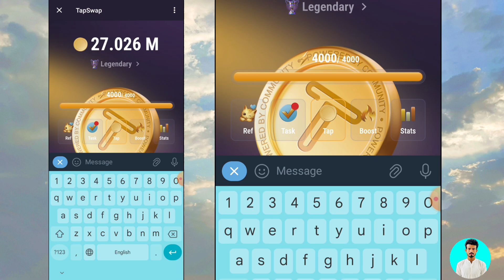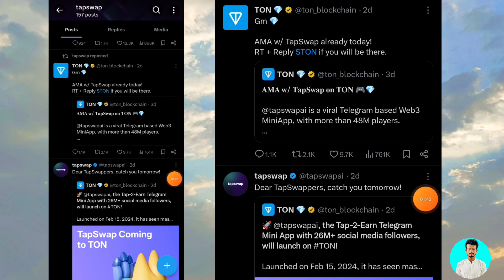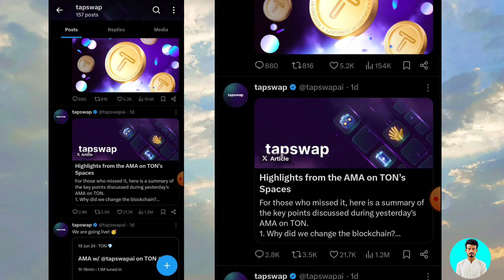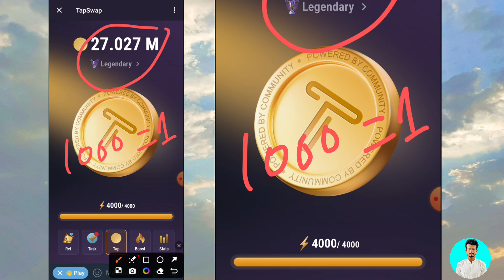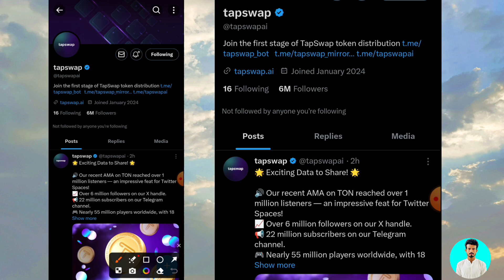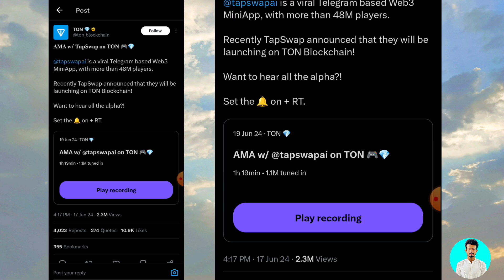tapswap Mining App Good News | tapswap price Prediction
How to Earn From Crypto Airdrops Free |  Verified Airdrops 2024

tapswap mining,
tapswap withdrawal,
tapswap price,
tapswap,tapswap new update,
tapswap update,
tapswap withdrawal update,
tapswap telegram bot mining,
tapswap walletconnect,
tapswap coin,tapswap solana address,
tapswap solana withdrawal,
tapswap launch date,tapswap airdrop,tapswap telegram,tapswap price prediction,
tapswap mining app,
tapswap solana,
tapswap withdrawal kaise kare,
tapswap power by solana,
tapswap mining app launching on binance,
tapswap listing